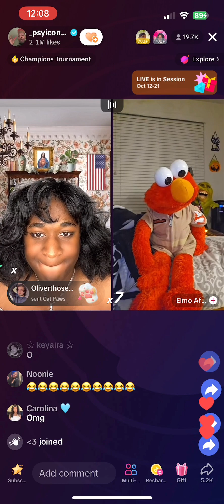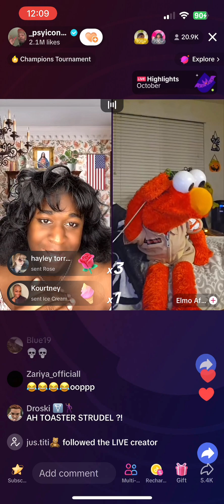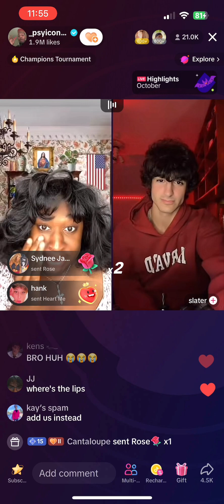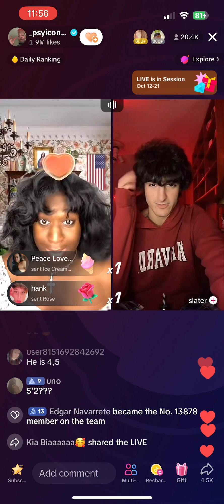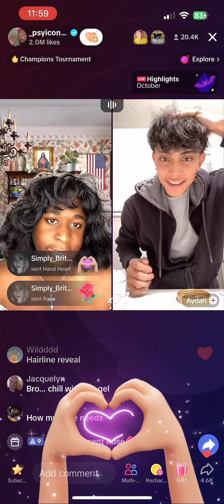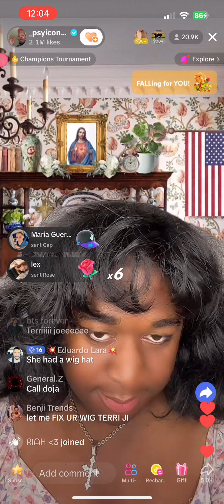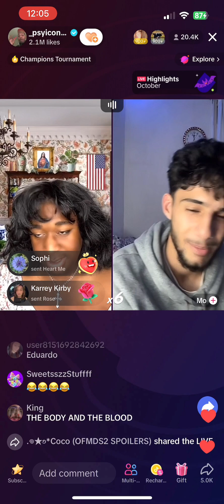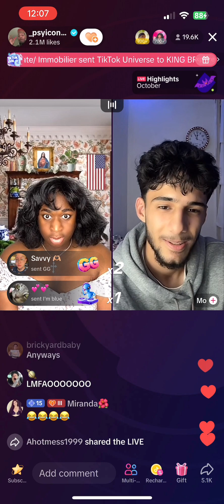Terri Joe VS Elmo